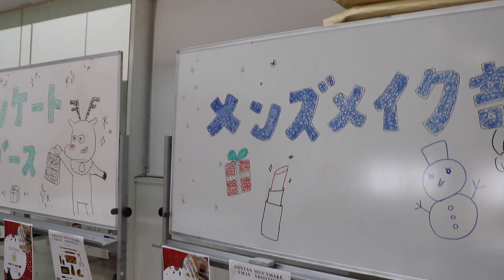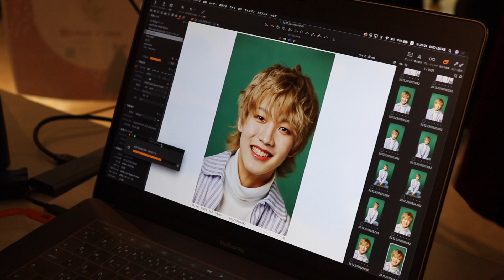話題のメンズメイクを極める！『メンズメイク部』クリスマス撮影会【バンタンデザイン研究所】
話題のメンズメイクに特化した部活「メンズメイク部」が
メイクやファッションに興味があるメンズを招待し、クリスマス撮影会を行いました！

コスメはセザンヌ様にご提供いただき、
一般の参加者にも使い方の説明やメイクの仕方などをレクチャーしました。

［商品提供］
株式会社セザンヌ化粧品様

[監修]
株式会社MBP.NEXT高橋弘樹 様

［VantanChannel］クリエイターを目指す人を応援📣

オススメ動画はコチラ！
■ROLAND伝説のスピーチ「笑われるくらいの夢のほうが、叶える価値がある」令和元年度バンタン卒業式・修了式［東京校］

■カジサック伝説のスピーチ「信念を持ってつくった道は、楽しくて仕方がない。」令和元年度バンタン卒業式・修了式［大阪校］

■【祝】リリース記念！ぴえんは似合わないぜ feat.スカイピース MVメイキング映像(Vantanバージョン)

■YouTuberヒカル（Hikaru）の新ブランド“ReZARD”とVantanがコラボ！ブランドコンセプトムービー制作

■【話題のヘアティントPAF】鬼滅の刃・胡蝶しのぶカラー!? アニ髪チャレンジ！【ヴィーナスアカデミー】

スクールHP
▼バンタンデザイン研究所

▼バンタンテックフォードアカデミー［2020年4月開校］

▼バンタンクリエイターアカデミー［2021年4月開校］

▼バンタンデザイン研究所 キャリアカレッジ

▼レコールバンタン・キャリアカレッジ